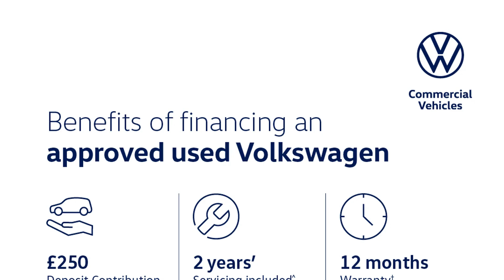Volkswagen Tiguan - Elegance 1.5 TSI 150PS 7-Speed DSG 5 Door - West London Volkswagen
Top Vehicle Features:
⭐ Panoramic Sunroof - Tilting & Sliding with Integrated Roller Blind
⭐ IQ Light LED Matrix Headlights - Dynamic Light Assist - Dynamic Indicators
⭐ Discover Navigation System including Streaming & Internet - 8" Touch Screen Display
⭐ Heated Leather Trimmed Multi-Function Steering Wheel
⭐ 19" Alloy Wheels - Auckland - Dark Graphite - Diamond Turned

Interior:
✅ Simultaneous Pairing of 2 Compatible Mobile Devices
✅ We Connect Plus Preparation
✅ 8 speakers

Safety:
✅ Pedestrian Monitoring
✅ Proactive Occupant Protection
✅ Side Assist with Rear Traffic Alert
✅ Driver Airbag
✅ Tyre Mobility Set: 12-Volt Compressor & Tyre Sealant

Technical:
✅ CO2 (g/km): 135
✅ Standard Euro Emissions: EURO 6
✅ WLTP - CO2 (g/km) - Comb: 169
✅ WLTP - CO2 (g/km) - Comb - TEH: 173
✅ WLTP - CO2 (g/km) - Comb - TEL: 169
✅ Camshaft: DOHC
✅ Catalytic Convertor: Yes
✅ CC: 1498
✅ Cylinder Layout: IN-LINE
✅ Cylinders: 4
✅ Cylinders: 74.5
✅ Cylinders: 85.9
✅ Engine Code: DPCA
✅ Engine Layout: FRONT TRANSVERSE
✅ Fuel Delivery: TURBO DIRECT INJECTION
✅ Gears: 7 SPEED
✅ Number of Valves: 16
✅ Transmission: SEMI-AUTO
✅ WLTP - FC (l/1...